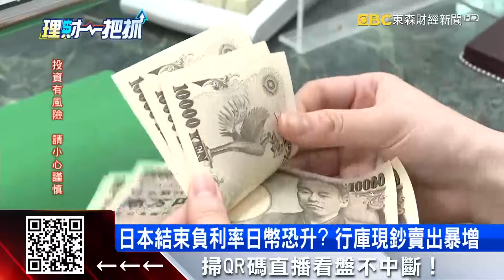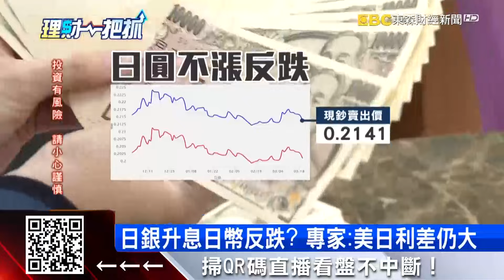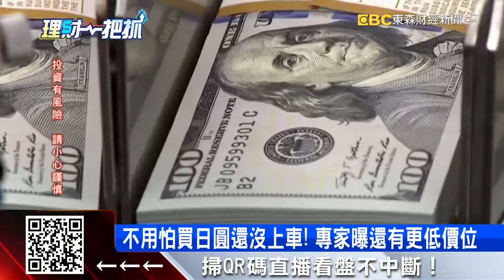日本結束負利率日幣恐升？行庫現鈔賣出暴增@57ETFN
日本央行17年來首度升息，現在很多銀行，已經開始有人搶著要先換起來放，像是合庫現鈔賣出就大增近8成，而現在要擔心的還有，接下來去日本玩會不會變貴，旅遊業者認為，目前的價格應該不會變，但若未來日幣升值，團費的確有可能增加。